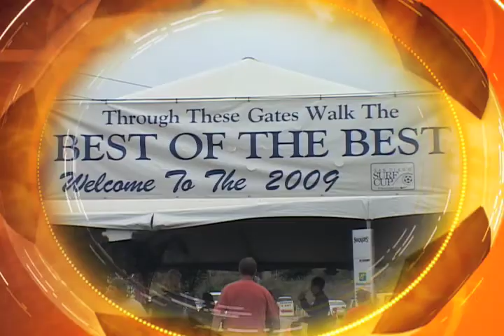MagicJacks GU13_vs_Legends_Highlights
Magic Jacks playing againest the Legends FC at the San Diego Surf Cup 2009
in Del Mar California in July in the Quarterfinals

George Langevin Productions